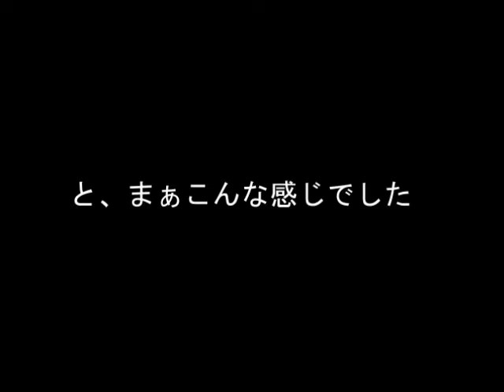2017 ZNダンスクラブ中屋敷イベント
ZOO NAOYA主宰
キッズダンススクール

地域のほのぼのイベントに参加いたしました